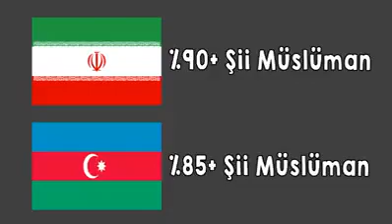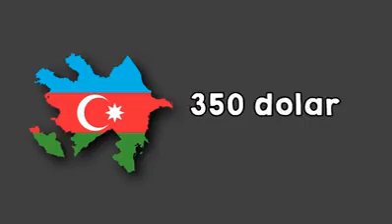Azerbaycan tarihi ( 330 yıldan şimdiye kadar)